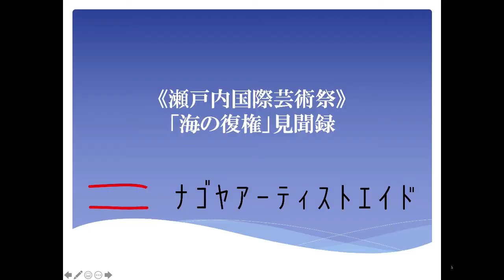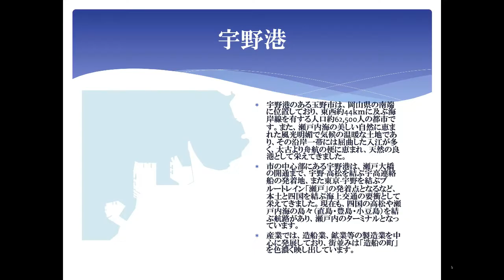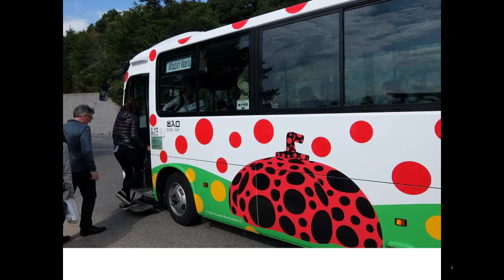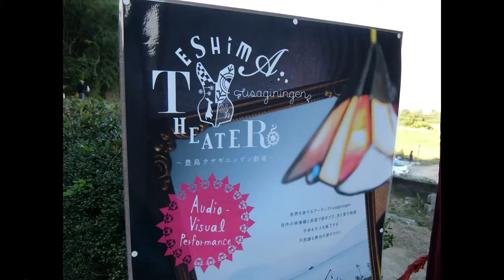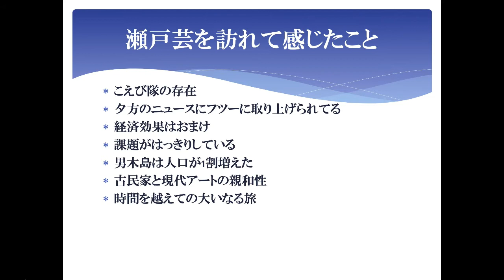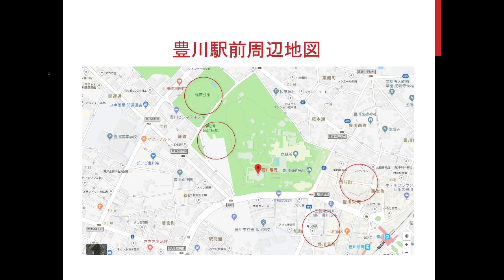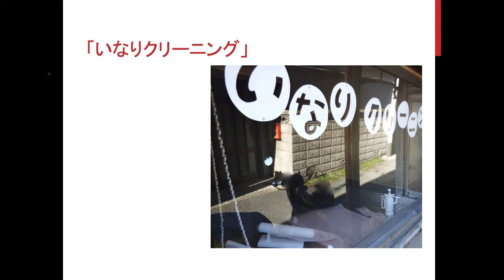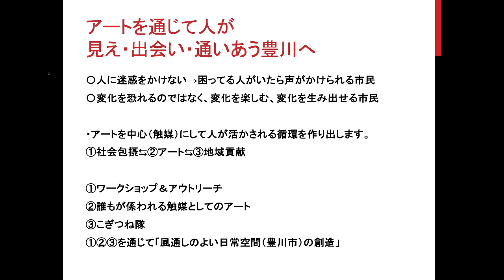とよかわアートポイント計画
ひら松さん